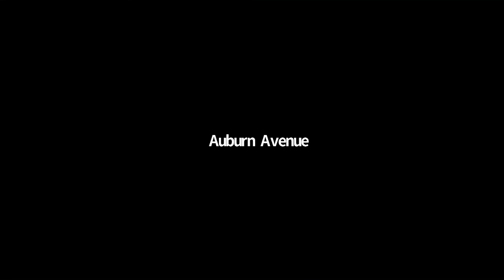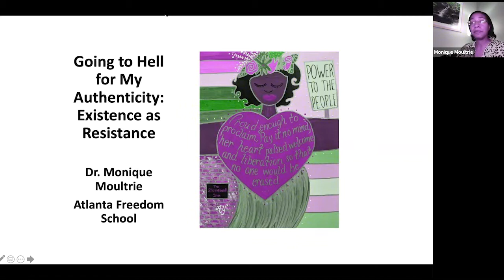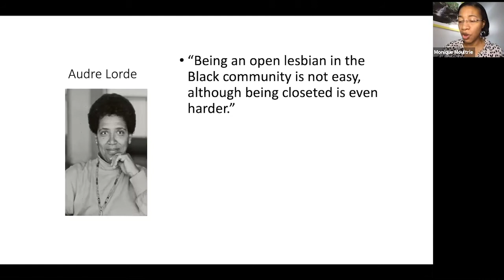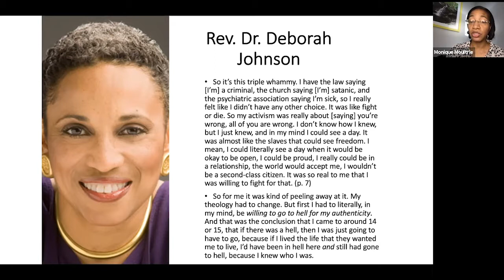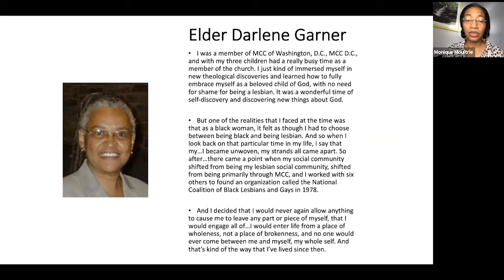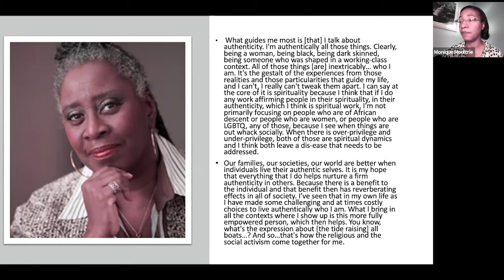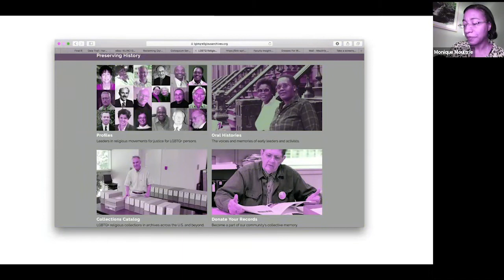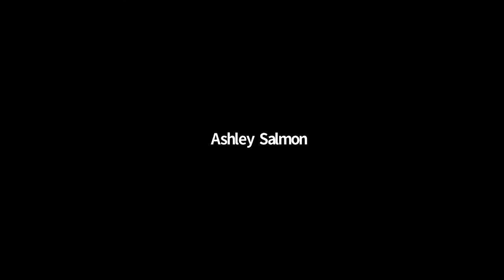Existence as Resistance with Dr. Monique Moultrie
Dr. Moultrie’s scholarly pursuits include projects in sexual ethics, African American religions, and gender and sexuality studies. Her research has been supported by a Ford Foundation Postdoctoral Fellowship, a Wabash Center for Teaching and Learning Grant, a GSU Dean’s Early Career Award, and an American Academy of Religion Individual Research Grant.

Her book Passionate and Pious: Religious Media and Black Women’s Sexuality was published by Duke University Press in December 2017. Her forthcoming research is a book length study of black lesbian religious leadership and faith activism.